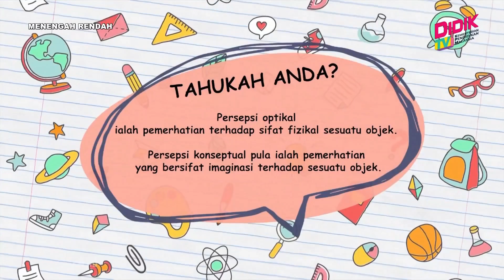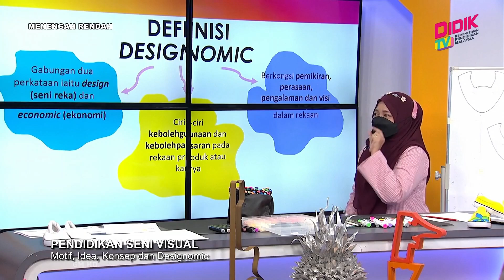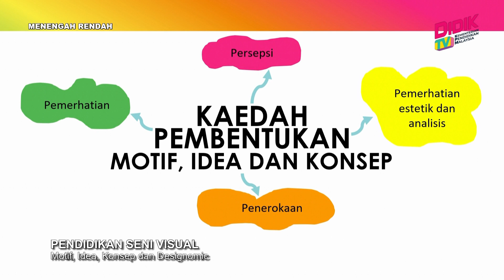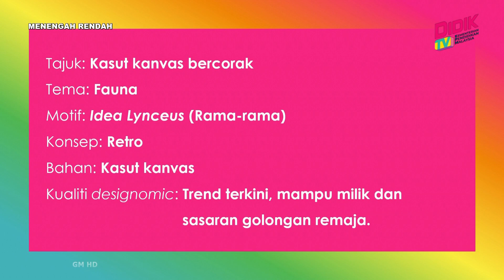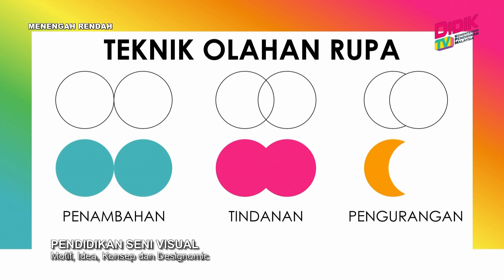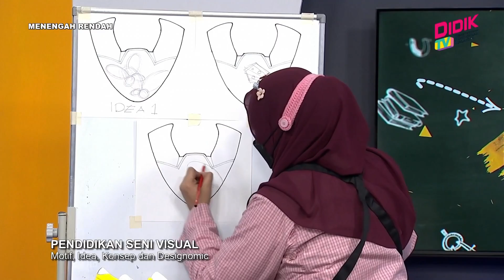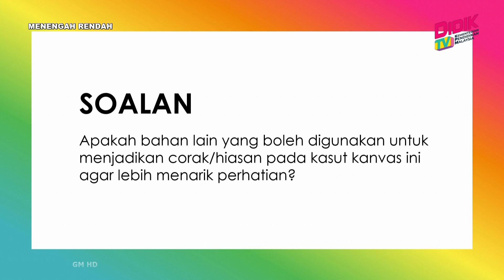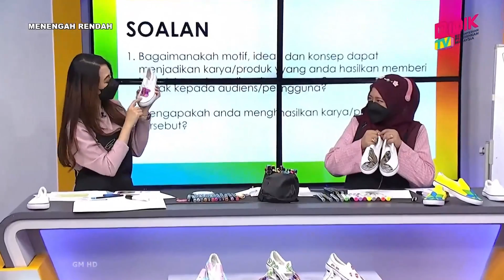Menengah Atas (Ting. 4 - 5) | Pendidikan Seni Visual - Motif, Idea, Konsep Dan Designomic [R]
Tajuk :  Pendidikan Seni Visual - Motif, Idea, Konsep Dan Designomic [R]
Guru : Normaliza Binti Mohamad